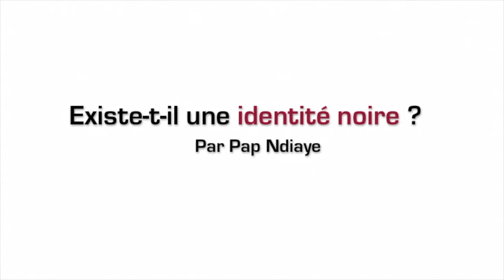Existe-t-il une identité noire ?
Dans le journal Libération, Pap Ndiaye, maître de conférences à l’Ecole des Hautes Etudes en Sciences Sociales et membre du comité de rédaction de L’Histoire, dit s’être découvert « noir sur le tard ». Il se passionne désormais pour la question noire, les discours et pratiques de discrimination raciale en France et en Amérique. Si, pour l’historien et pionnier des Black studies à la française, être noir en France, ne relève pas d’un fait de culture, encore moins d’un fait de nature et ne forme pas davantage un peuple lié par une identité ou une origine commune, il déclare également que du fait de leur situation commune ils ont un intérêt à se rassembler pour lutter contre les discriminations. Aussi, nous tenterons de découvrir avec lui s’il existe une réelle identité noire.

Dans le cadre du cycle de conférences-débats Université Ouverte de l'université de Cergy-Pontoise.
Enregistrée le 5 avril 2012